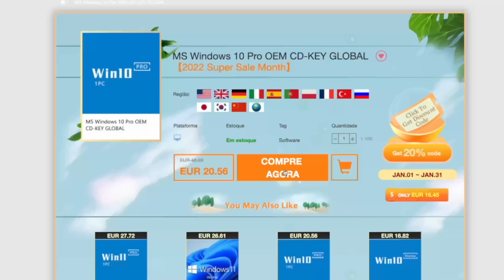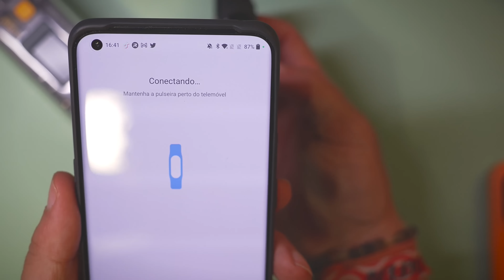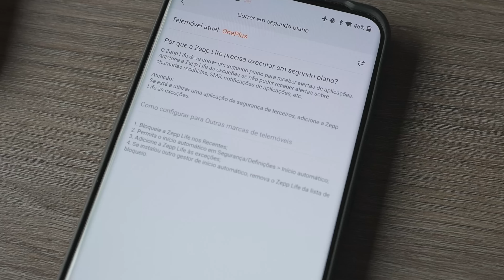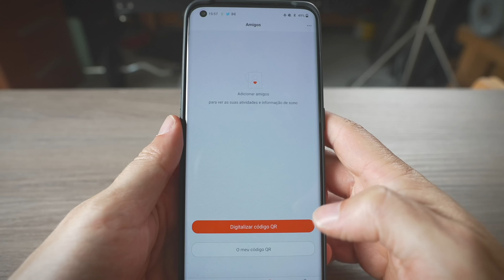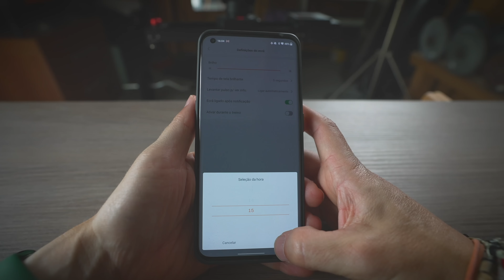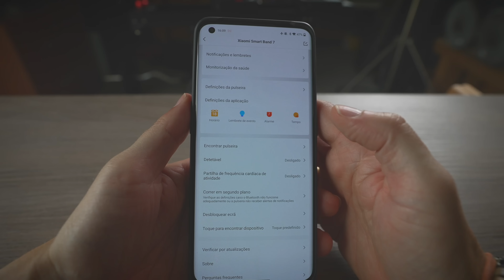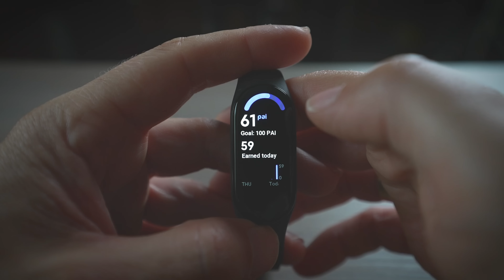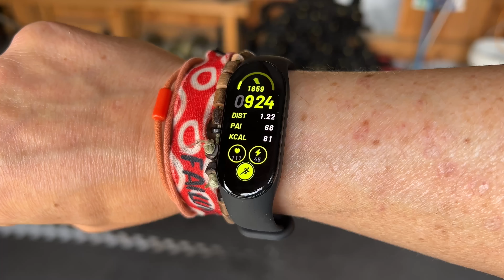Teste completo MI BAND 7 global, CORRIDA 🏃‍♂️ EXERCICIO 💪 1 SEMANA DE USO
Lojas ao melhor preço:
Se quiserem ajudar o canal 🤑